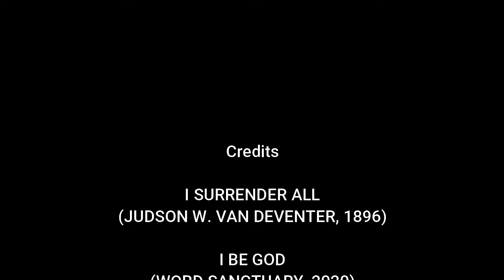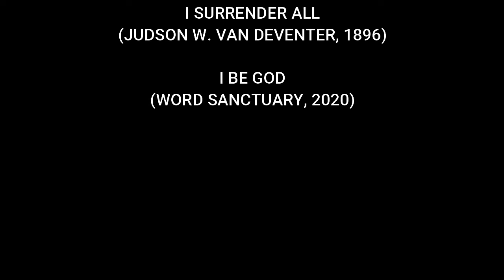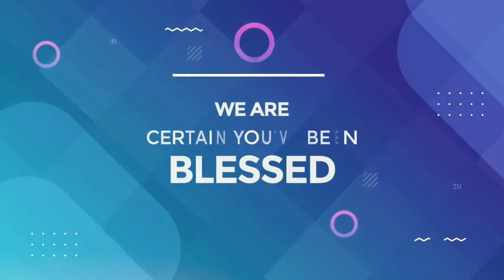THE THREE PROFESSIONALS OF PAUL with Teacher Temple Omolehin | 23rd May, 2020. | Daily Profit Series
Daily Profit; Bringing the Glory of God to your homes.

WE GLOBAL NOW!
WE TAKE THE WORLD!